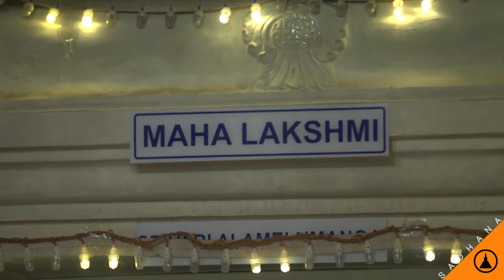Botswana Balaji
Sadhana featured the South Africa pilgrimage to the Balaji Temple in Botswana